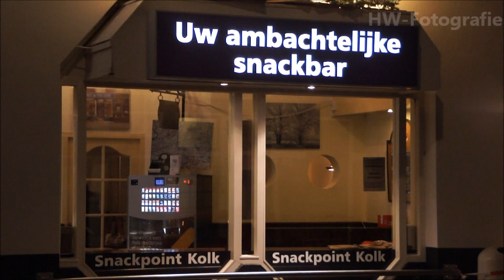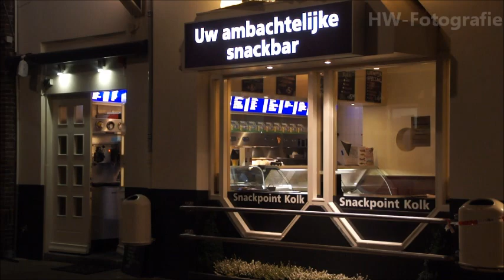Gewapende overval op snackbar aan Assendorperstraat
ZWOLLE - Bij een snackbar aan de Assendorperstraat in Zwolle is iets na middernacht een gewapende overval gepleegd. De dader had een getinte huidskleur en is na de overval op een fiets gevlucht in de richting van het centrum. De politie gaf door middel van een Burgernet-melding ook een signalement vrij van de dader.

De overvaller zou een donkere jas, grijze joggingbroek en witte gympen dragen. Mocht u iets gezien hebben dan kunt u contact opnemen met de politie.

Medewerkers van de Forensische Opsporing stelden enkele belangrijke sporen veilig. Ook werden bewakingsbeelden bekeken om zo meer te weten te komen van de dader.